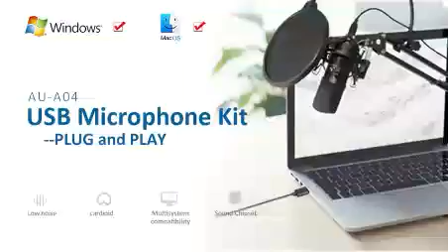Maono AU-A04 Condenser Microphone Kit (Black) Buy Link In Description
maono au-a04 condenser microphone kit (black) review
maono au-a04 condenser microphone kit (black) unboxing
maono au-a04 condenser microphone kit (black) singing
maono au-a04 condenser microphone kit (black) set up
maono au-a04 condenser microphone kit (black) tamil
maono au-a04 condenser microphone kit (black) amazon's choice for mic
maono au-a04 condenser microphone kit (black) flipkart
maono au-a04 condenser microphone kit (black) price in pakistan
maono au-a04 condenser microphone
maono au-a04 condenser microphone kit review
maono microphone au-a04
maono au-a04 condenser microphone kit (black) price in bd
maono au-a04 condenser microphone kit (black) 17 off